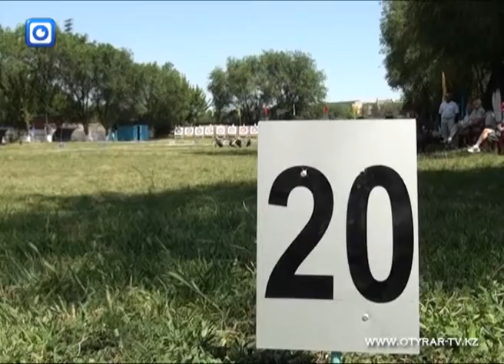VIII международный турнир по стрельбе из лука в ЮКО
В Шымкенте проходит 8-й международный турнир Гран-при ЮКО и открытый чемпионат города по стрельбе из лука. В соревнованиях принимают участие более 100 человек из Узбекистана, Кыргызстана и Казахстана.

«Марафон такой будет - М1 в один день, то есть с 9 начнут и после обеда с 14 до 19 будем стрелять. Конечно, это уже спортсменам тяжело будет, но кто сильнейший, там и выясним», - говорит Саида Хаджикулова, пресс-секретарь.

Шымкентская лучница Луиза Сайдиева на прошлом турнире, показав лучший результат по стрельбе из лука и выбив 1307 очков, удостоилась звания мастера спорта международного класса. На открытии VIII турнира получила долгожданное удостоверение. В этом турнире борьба за первое место будет нелегкой, но Луизу это нисколько не пугает.
«Соперники довольно сильные. Мы все рассчитываем на победу, боремся, стараемся», - сказала Луиза.

Соревнования продлятся шесть дней, итоги будут известны 4 июня.